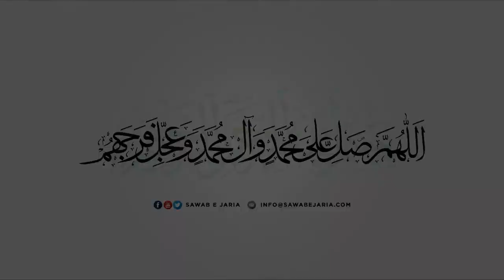Maulana Qamar Ali Lilani Sahab |Babul Hawaij Imam e Zamana a.s. | 31st January 2020 [SawabeJaria]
Maulana Qamar Ali Lilani Sahab

Babul Hawaij Imam e Zamana a.s.

31st January 2020

[SawabeJaria]